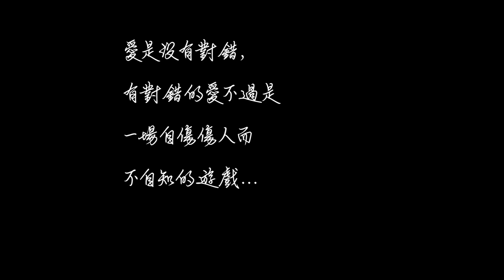Bath CSS Variety show 2013 -drama- CRAVE Official Trailer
University of Bath CSS 2013 proudly present:

CRAVE
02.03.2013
Arts Theatre, University of Bath